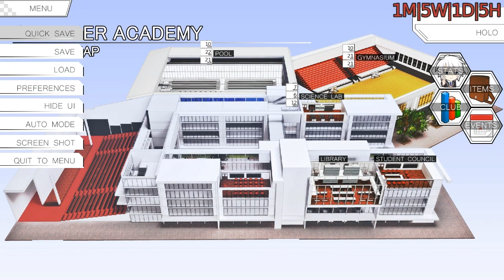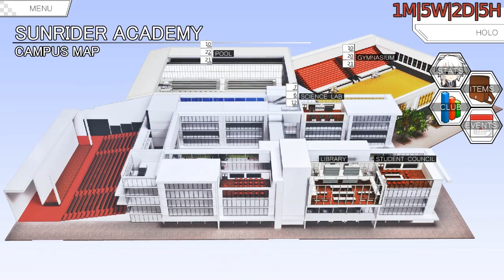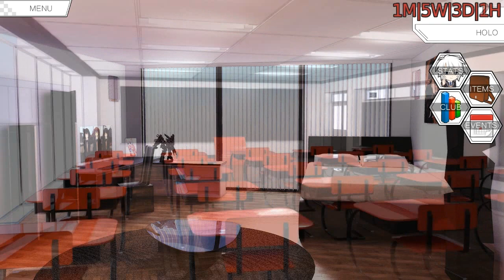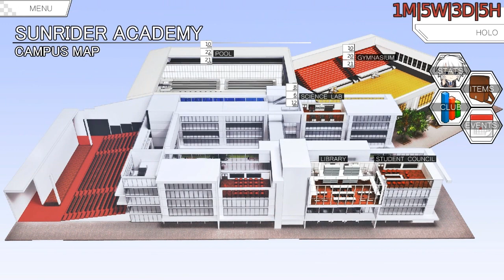Swim Meet ft. Special Guest! - Sunrider Academy #13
Megs brings a special guest to this episode while we tackle Sola's swim meet.

Ending tune by teknoaxe